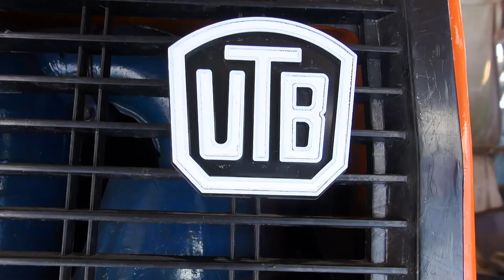Tractor UTB 445 dt-🚜👀👌recondiționat-Restored classic romanian rare tractor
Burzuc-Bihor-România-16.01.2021